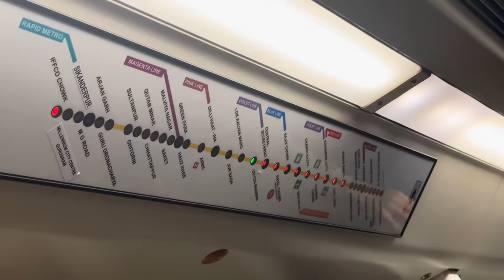Sarojini market Bahut sasta hai 😨 || Day Out With My subscriber || kolkata || alkagarwal